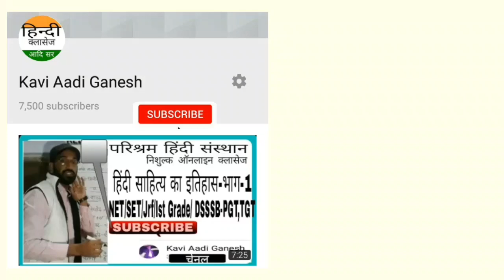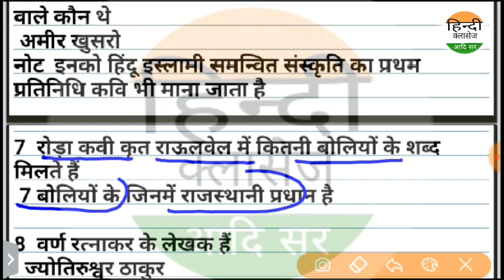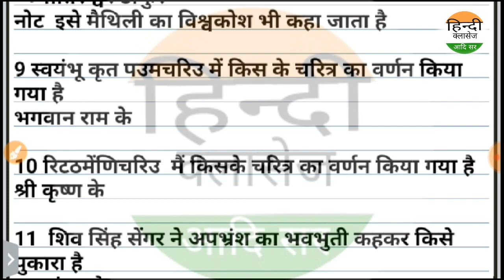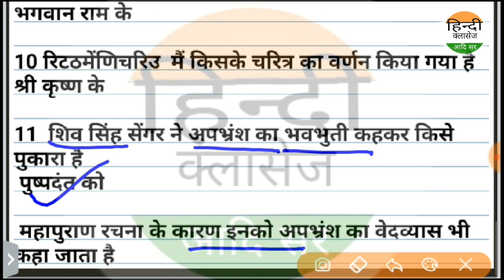आदिकाल हिंदी साहित्य इतिहास-भाग-9 (प्रश्नोत्तर रूप में) Hindi Sahity Itihas bhag 9 Aadi sir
NET/SET/jrf/Ist grade/kvs,dsssb,PGT,TGT
rpsc first grade,2nd grade
इतिहास लेखन की परम्परा
प्रमुख इतिहास लेखक

Net
Set
kvs
Dsssb
ssc gd
patwari
RTET
ctet
uptet
htet
daily current
डेली करंट
all exam exam
next time